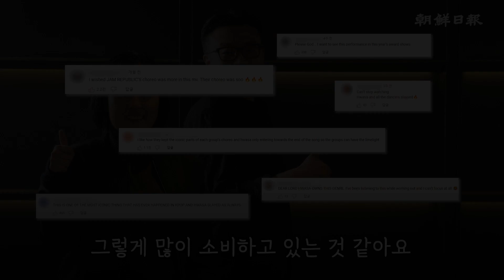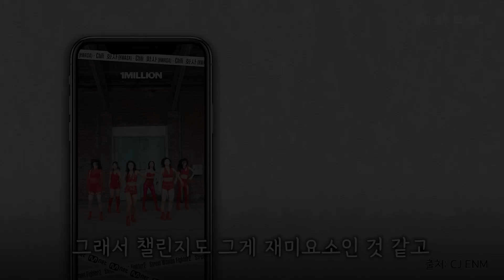[오늘무슨일] 가수 대신 댄서를 앞세웠더니… 아프리카서도 따라 추네요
'스트릿 우먼 파이터2'의 최정남 PD는 "춤 속에 노랫말이 들어가 있어 쉽게 느껴지는 안무"를 K팝 댄스만의 매력이라고 말했다. 또한 권영찬 CP는 챌린지를 예시로 들며 "다양한 나라에서 편안하게 볼 수 있어 많이 소비될 수 있었다"며 프로그램의 인기를 설명했다.